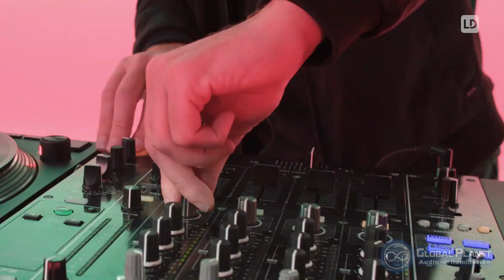🎶 ¡Bocinas Ambientales LD Systems! | Global Planet 🔊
los altavoces y bafle tienen sonido de alta calidad para que tus clientes e invitados no quieran marcharse. Proporcionan un ambiente atractivo gracias a su ángulo de amplia cobertura y a su sonido balanceado.

Visítanos en López Cotilla #160 y #91, Zona Centro de Guadalajara. 📌